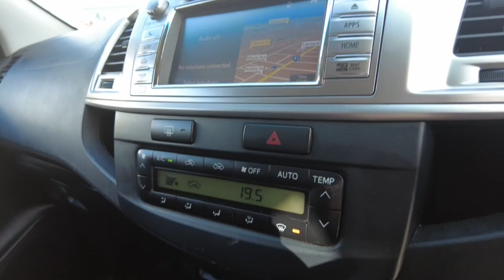2014 TOYOTA 86 Midland, Darlington, West Swan, Helena Valley, Ellenbrook, WA 61006335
Orange New 2014 TOYOTA 86 available in Midland, Western Australia. Servicing the Darlington, West Swan, Helena Valley, Ellenbrook, WA area.